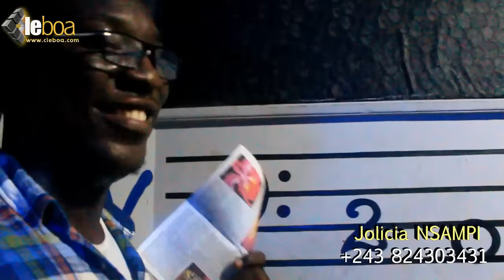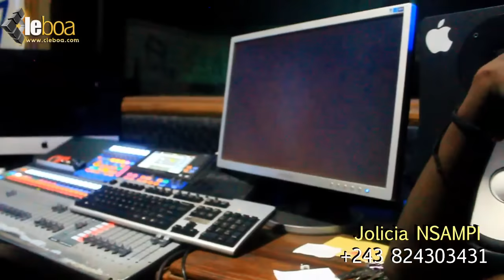fr MIKE KALAMBAY na studio azo sala nzembo ya LIBALA, bientot sur le marche